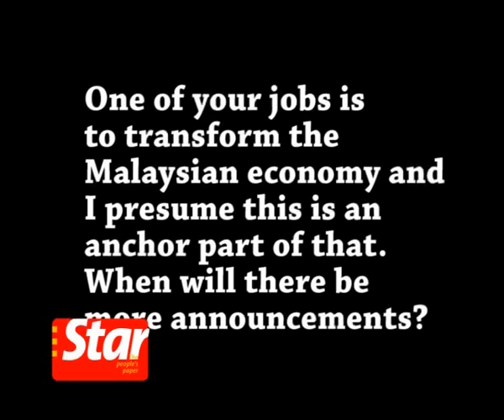New Measures to spur growth Part 3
Star Biz held a roundtable discussion to get insights into the latest measures announced by the Prime Minister Datuk Seri Najib Tun Razak. The key speakers are Minister from the Prime Ministers Department Tan Sri Nor Mohamed Yakob, Institute of Strategic and International Studies Malaysia chairman and chief executive officer Tan Sri Mohamed Jawhar Hassan and Credit Suisse Malaysia Head of equities Stephen Hagger. Star Publication managing editor P. Gunasegaram moderated the session.